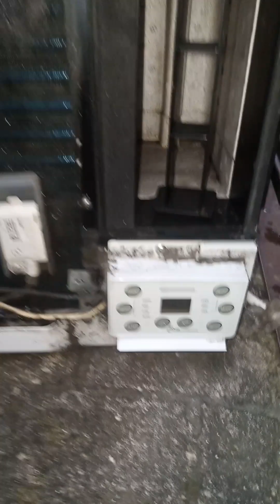Paano linisin ang inverter aircon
Just leave a message to my channel or you may

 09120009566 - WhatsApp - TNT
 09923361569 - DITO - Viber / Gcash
Brgy Kalusugan Quezon City

WE OFFER SERVICES:

AIRCON CLEANING (QUALITY) (DEEP CLEANING)
TROUBLESHOOTING / REPAIR
LEAK REPAIR / SYSTEM REPROCESS
INSTALLATION
DISMANTLE
RELOCATION